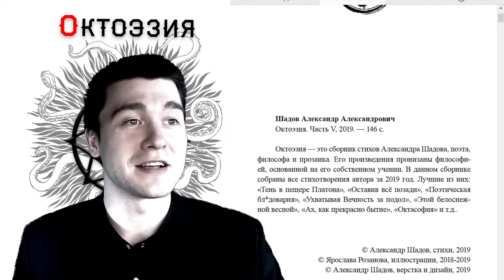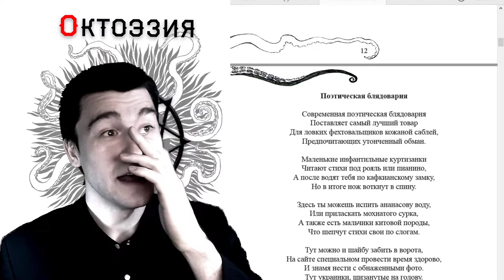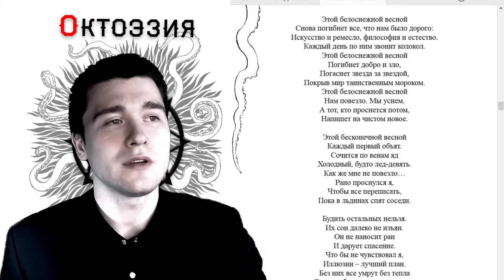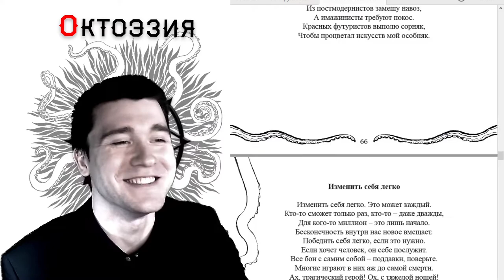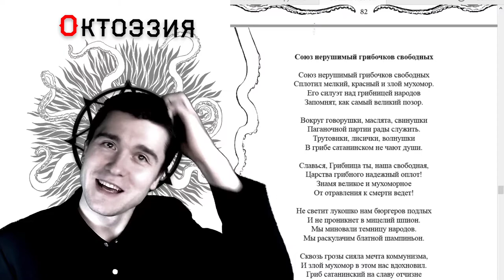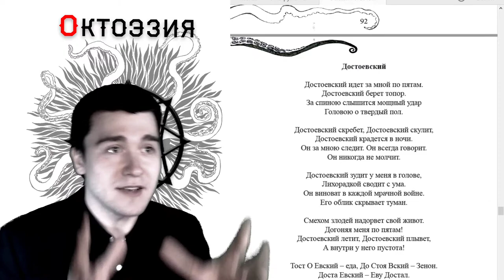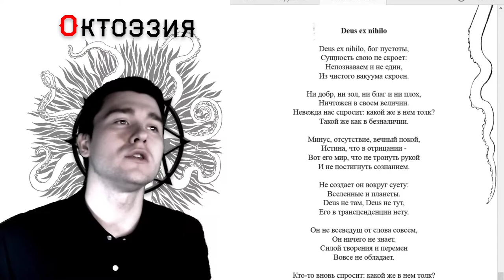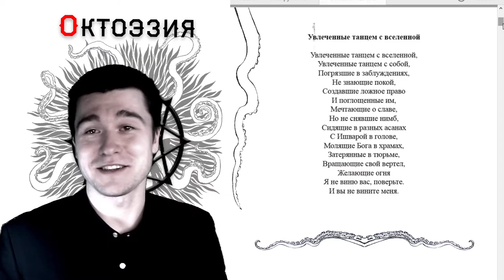Окточтения (поэзия А. Шадова): Октоэзия. V часть. 2019 год.